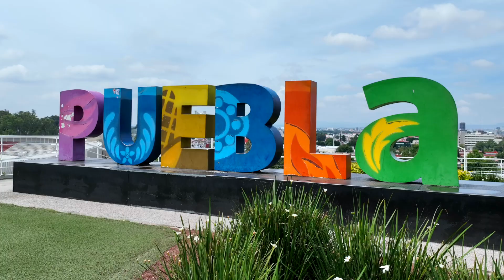Recibe Puebla al Trophy Tour del Mundial de Voleibol de Playa Tlaxcala 2023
Puebla y Tlaxcala coadyuvan para impulsar el deporte e iniciativas que generen paz social, destacó el gobernador Sergio Salomón al presidir, en conjunto con su homóloga de dicho estado, Lorena Cuéllar Cisneros el “Trophy Tour”, recorrido que da a conocer el trofeo que ganarán las parejas femenil y varonil en el Campeonato Mundial de Voleibol de Playa a realizarse en la entidad vecina.